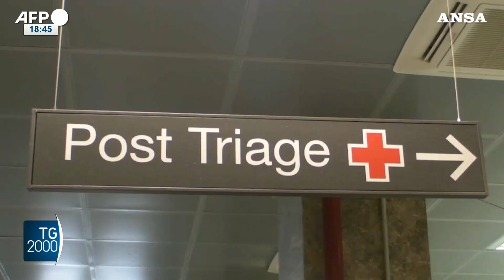Pronto soccorso inaccessibile per 1 famiglia su 2. Campania in prima fila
Una famiglia italiana su due ha difficoltà a raggiungere il pronto soccorso. Le situazioni più difficili al sud, in particolare in Campania.